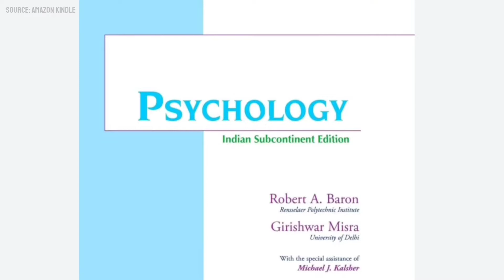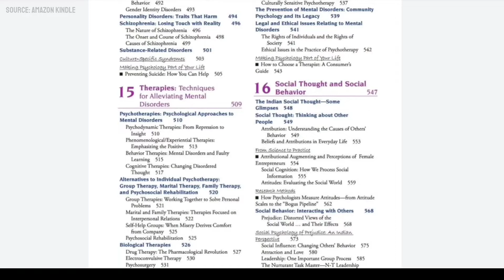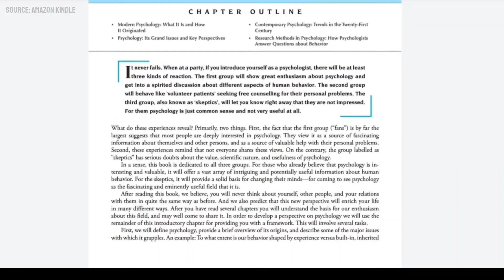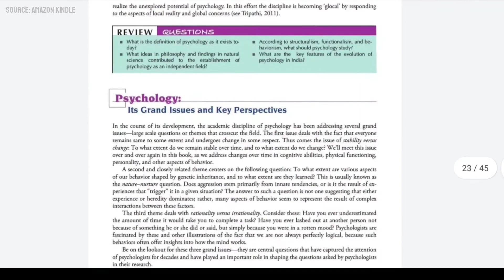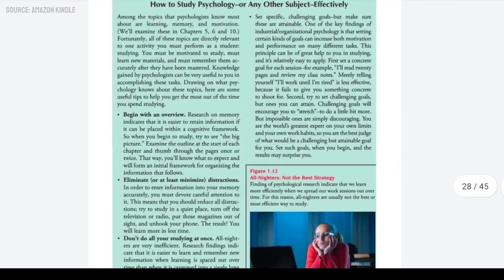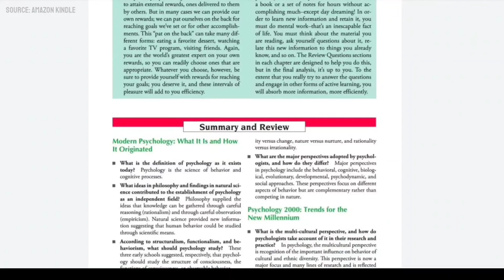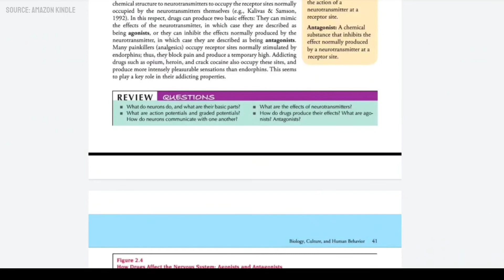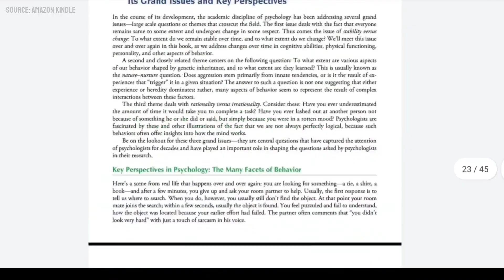Psychology by Robert A Baron Book Review | Psychology Books for UPSC Optional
Psychology by Robert A Baron & Girishwar Mishra Book Review | Psychology Books for UPSC Optional

Buy Links ⤵️

1. NCERT Class 11 & 12

2. Robert A Baron

robert a baron psychology 5th edition
robert a baron psychology book review
psychology by robert baron review
girishwar misra psychology book review
psychology books for beginners
psychology books for upsc optional
robert baron psychology indian edition
best books of psychology
psychology textbooks for university